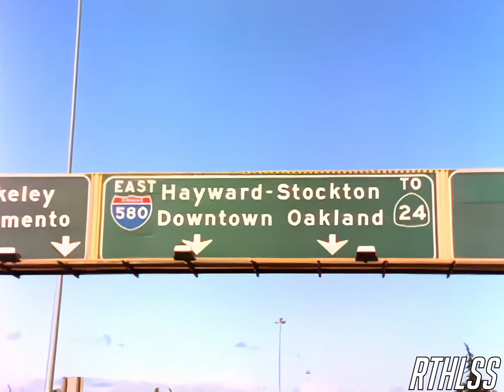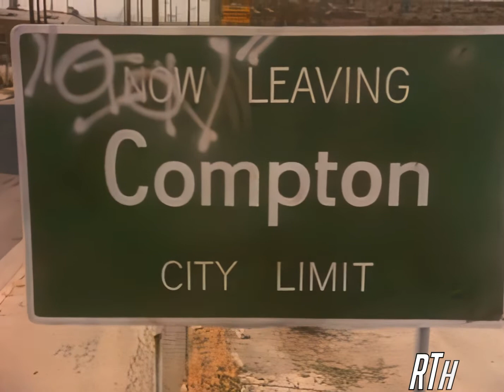DJ Quik – Jus Lyke Compton [HD REMASTERED]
BTC: bc1qfshzs87jz4p2fsngpl0rcul8gl5hm5luw8rdje Remastered with Neural Network AI